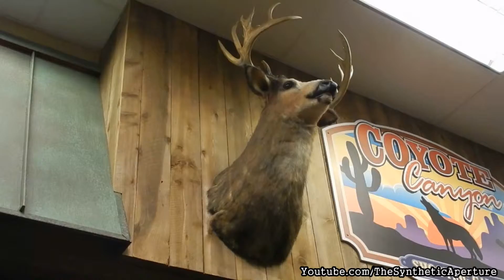VLOG DAY#140 TIME TRAVELING!